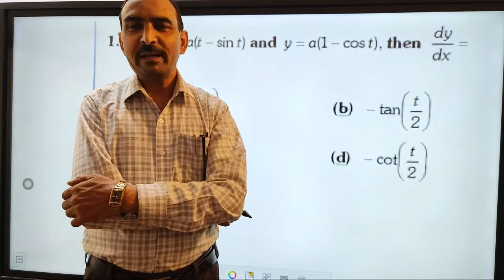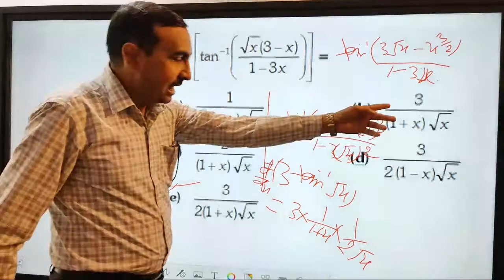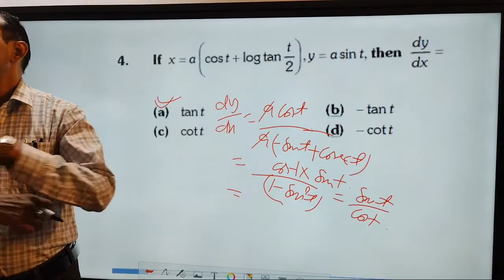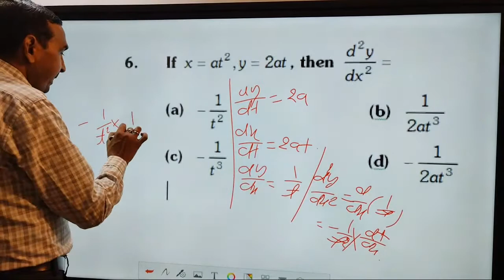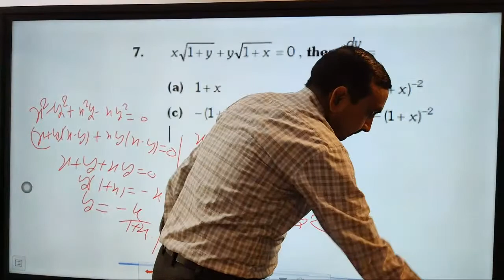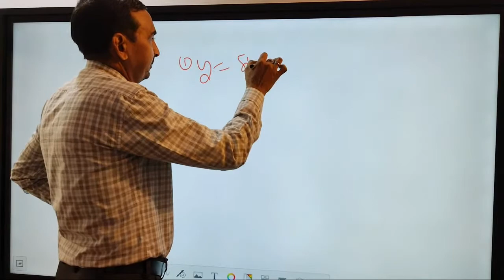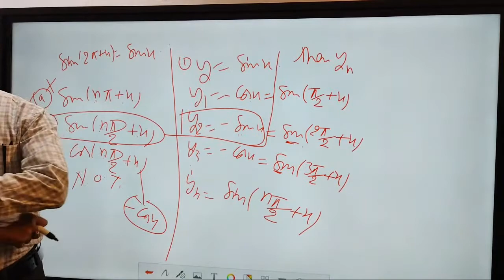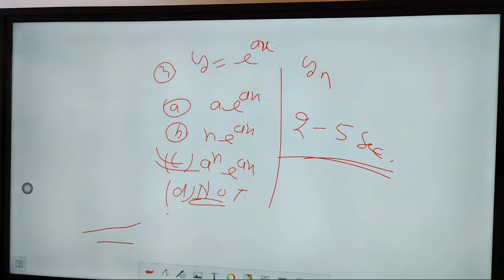DIFFERENTIAL -4 NDA, AIRFORCE GROUPX,NAVY IIT, 12th +comp OM DEFENCE ACADEMY